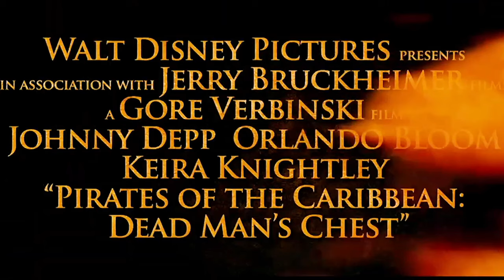Pirates Of The Caribbean: Dead Man's Chest Trailer #2 (4K Upgrade Thanks To Ehrensperger Edit)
Pirates Of The Caribbean: Dead Man's Chest Trailer #2
4K Upgrade Thanks To Ehrensperger Edit & Production